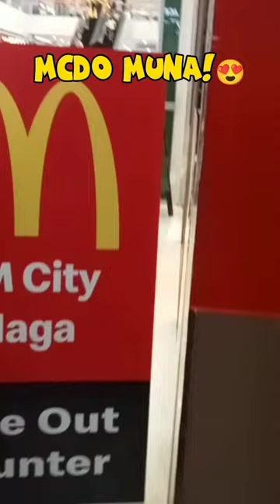INSIDIOUS THE RED DOOR!☠️ pinas yt movie funtime family bonding smcinema fambam ♥️